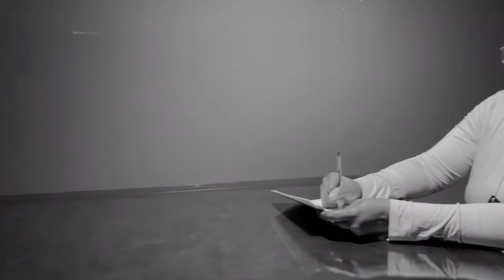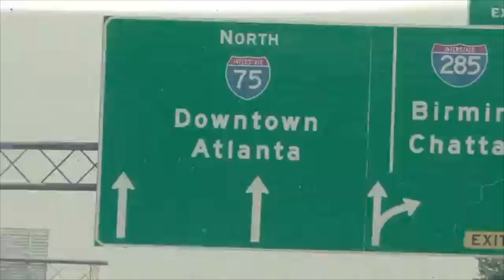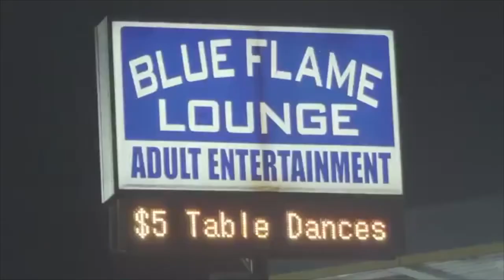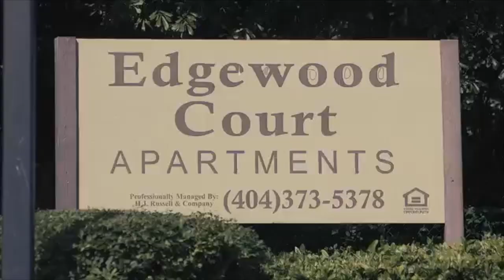Zones The Series Season 2 Episode 10 SEASON FINALE "THE TAKEDOWN"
Zones is The Hottest Web Series Based In and Around The Metro Atlanta Area & Surrounding Counties...Zones is guranteed to keep you on the edge of your seat so just stay tuned!!!